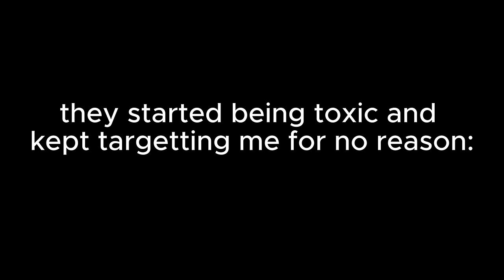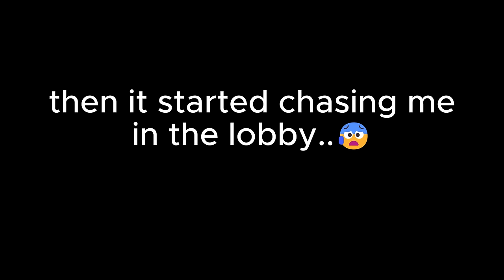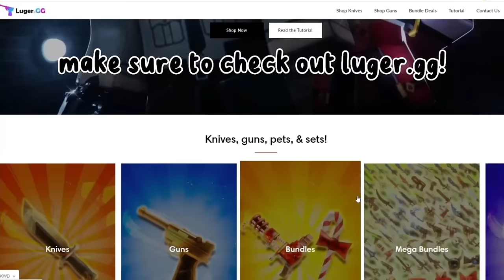APPLEJACK DESTROYS TEAMERS IN MM2 + GAMEPLAY (KEYBOARD ASMR)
:𝐯𝐢𝐝𝐞𝐨 𝐝𝐞𝐭𝐚𝐢𝐥𝐬
in this video im playing roblox murder mystery 2 as APPLEJACK and also !DESTROYING TEAMERS with keyboard ASMR
outfit credit: